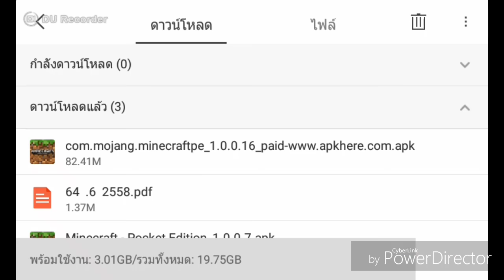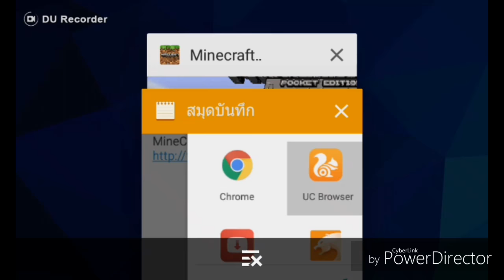แจกตัวเกมส์มายคราฟตัวเต็มแท้ 1.0.0.16. โหลดง่าย ได้ชัว ครับ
- ที่โหลดตัวเกมส์MineCraft pe 1.0.0.16.

แจกบัตรเติมเงินที่นี่น่ะครับ

บริจาคให้ผมซื้อคอมใหม่[หลายช่องทาง]

สอบถามหรือใดๆหรือติดต่อ
Line :
เฟสส่วนตัว
          ข้อมูลเกี่ยวกับโทรศัพท์ที่ใช้
ยี่ห้อ :  Samsung
รุ่น :  galaxy corprime
พื้นที่จัดเก็บ : 8 GB แต่เหลือให้ใช้ 5 GB
แรม : 1 GB
ราคา : 4999 บ.
กล้องหลัง : 5 m.
 กล้องหน้า : 2 m.
หน้าจอ : 480 × 800 ppi
ขนาดหน้าจอ 4.5 นิ้ว
CPU : snap dragon 410
ความเร็ว : 1.3
                  เกมส์ที่ชอบเล่น
Line cookie run
               โปรแกรมอัดหน้าจอ
Az screen recorder no root
Screen recorder 5+
Gold scr
              เกี่ยวกับคนสร้างช่องนี้
เพศ : ชาย
อาย : 15
มัธยมปีที่ : 3
                 โปรแกรมตัดต่อ
power director
ขอขอบคุณที่รับชมครับ ^^